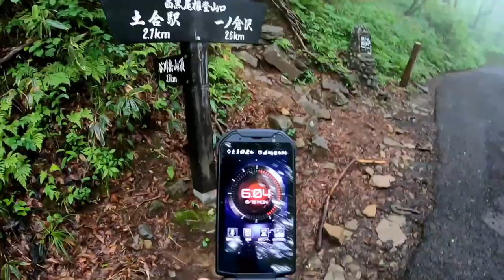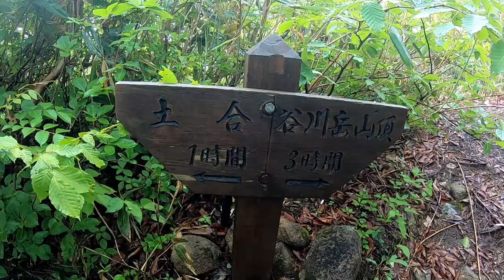【谷川岳 西黒尾根Part１】 🐱鎖使うの反則って誰が言った😖（怒）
今回は、谷川岳西黒尾根から田尻尾根下山の周回ルート、テンクラでAM3時でC、以降ABBAB、6時以降C・・・とりあえず土合の立体駐車場にAM3時着雨ザーザー、仮眠後5時目覚め、ほかの車ゼロ（　＾ω＾）・・・雨は上がりの谷川岳はケムケム。今日は、ぽんちゃん休みで登山３回目のゆうさんと。朝までの雨で濡れた西黒はちとやばいかなと躊躇した。まあ、やばそうなら撤退と決めて6時出発。途中にギンリョウソウ。ラクダのコルまでは普通に通過、ロックラでは鎖は身の危険を感じた時のみと、ゆうさんに念を押して進ませる。途中あたりからゆうさん、はまった模様、この人今後が楽しみ。やはり天性ってあるんだなと。小屋下に若干の雪渓、ガードしてあり安心（森下さんありがとうござうす）。田尻尾根は再雨でぐちゃ泥でしたが、ケンパできるぐらいの石が埋まっててええ感じでした。

関連動画
10分で観る富士山の登山ダイジェスト【吉田ルート】How to climb Mt. Fuji in 10 mins.